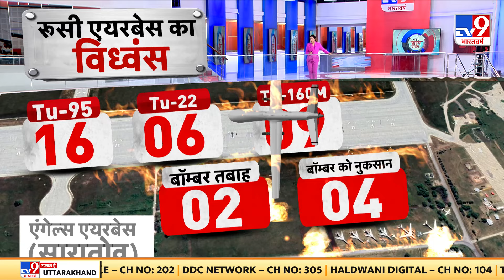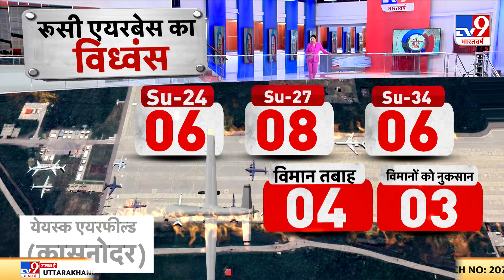Russia की धरती पर जो हमला हुआ है, वो एक दिन में रूस के अंदर Ukraine का अब तक का सबसे बड़ा हमला है!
Russia की धरती पर जो हमला हुआ है, वो एक दिन में रूस के अंदर Ukraine का अब तक का सबसे बड़ा हमला है। यूक्रेनी सेना ने एक साथ रूस के तीन एयरबेस पर ड्रोन की बरसात की। इसके बाद जो कुछ हुआ, उसकी कल्पना किसी ने नहीं की थी। हमले के बाद रूस के तीन एयरबेस जिस तरह जल गए, उससे पुतिन और उनकी सेना भड़क गई है। सवाल ये है कि अब पुतिन और उनकी सेना क्या करेगी? क्या रूस अब यूक्रेन का वजूद मिटाने वाला अभियान शुरू करने जा रहा है?